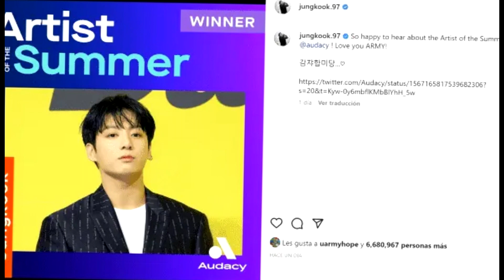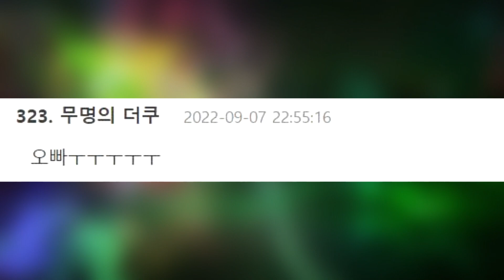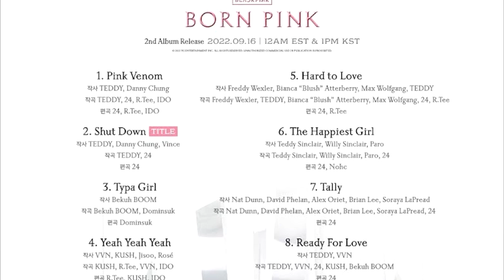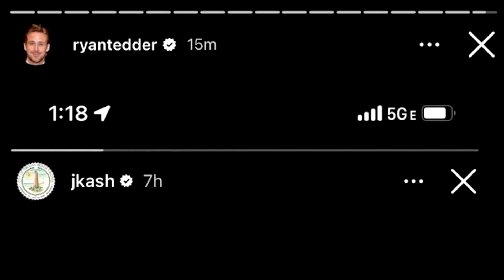OMG! DESCUBREN su tatuaje? PREOCUPADOS por BP? lo felicitan !revelan fotos estudiante guapo 😳